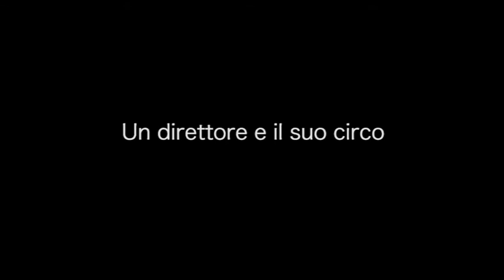Festa della Luce: 2015 - Italia, Citerna, PG | Italy, Citerna, PG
♥---ITALIANO---♥Festa della Luce
Festa della luce: 2015 - Italia, Citerna, PG | Italy, Citerna, PG . Benvenuti all’evento dell’anno 2015 !
Il31 Ottobre, adulti e bambini da 0 a 100 anni, siete tutti invitati a vivere un’esperienza indimenticabile. Quest’anno “FESTA della LUCE” nella sua seconda edizione, celebra il magico incanto della Gioia. In un’atmosfera mistica e sognante la suggestiva Citerna (UMBRIA - PG) fa da sfondo a tutti i volti dell’arte: danza, teatro, arti circensi, musica, pittura, fotografia e molto altro. Da duecento anni dalla nascita di Don Bosco e cinquecento di San Filippo Neri, per eccellenza definiti i Santi della Gioia, l’intero paese prende vita attraverso il loro profumo. Vi invitiamo così ad abbracciare questo viaggio, carico di letizia, bellezza e spiritualità!

“SE TU SAPRAI SORRIDERE E GIOIRE PADRONE DEL MONDO SARAI !” (Don Bosco)

♥---ENGLISH---♥
Festival of light: 2015 - Italia, Citerna, PG | Italy, Citerna, PG. Welcome event of the year 2015!
On October 31, adults and children from 0 to 100 years, you're all invited to live an unforgettable experience. This year "PARTY LIGHT" in its second year, celebrates the magical charm of Joy. In a mystical and dreamy the striking Citerna (Umbria - PG) is the background to all the faces of art: dance, theater, circus arts, music, painting, photography and much more. Two hundred years after the birth of Don Bosco and five of San Filippo Blacks, for excellence defined Saints of Joy, the entire country comes to life through their scent. So we invite you to embrace this journey, full of joy, beauty and spirituality!

"IF YOU KNOW SMILE AND REJOICE MASTER OF THE WORLD WILL BE !" (Don Bosco)